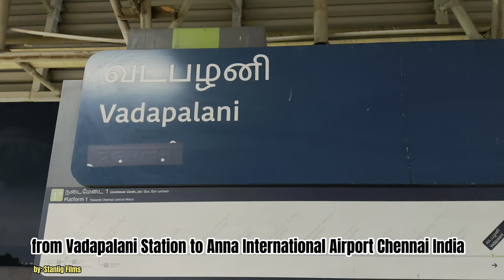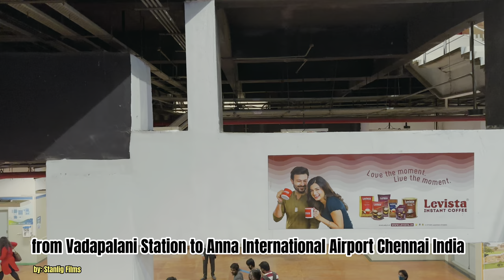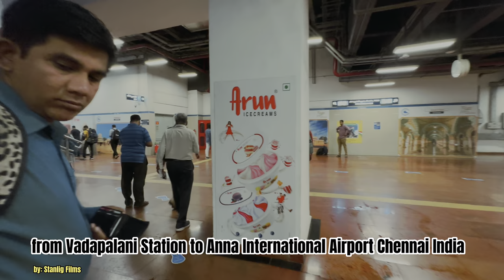Chennai Metro Rail (Vadapalani to Airport Stations), Chennai India || by: Stanlig Films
The Chennai Metro is a rapid transit system serving the city of Chennai, Tamil Nadu in India. It is said to be the 4th longest metro system in India at the moment.

You can take the MRT to and from Anna International Airport in Chennai.